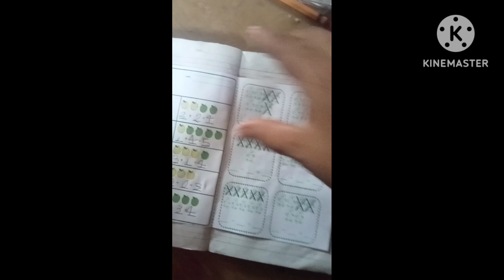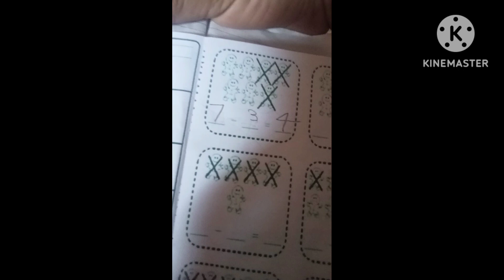My James Boy Doing Assignment Everytime